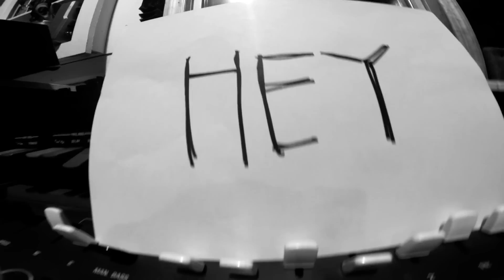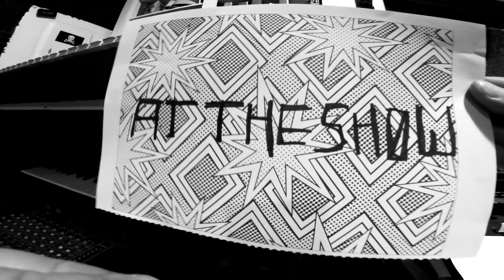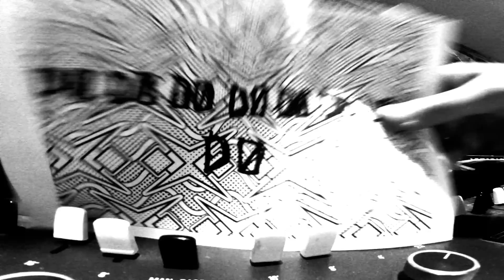Marco Benevento - At The Show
Marco Benevento
"At The Show"

Original video made by Marco Benevento from the 'Swift' studio sessions at National Freedom in Cottage Grove OR.

"I love this tune. It reminds me of that TK Records stuff out of Hialeah, FL back in the early Seventies. Great song!" -- Ben Vaughn

from the album, SWIFT
out 9/16 on LP, CD & Digital
from Royal Potato Family